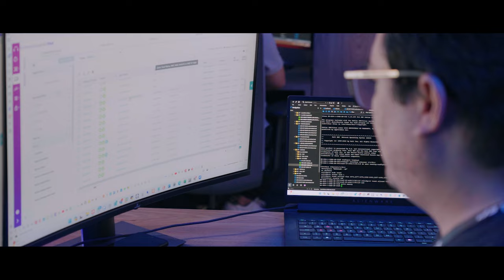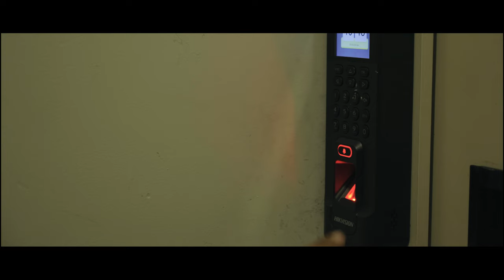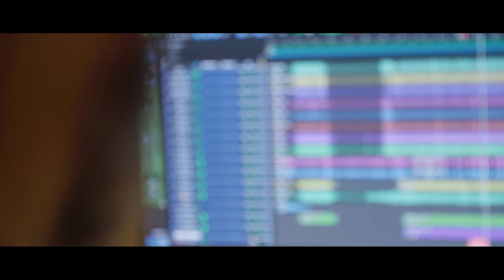Tecnologia no UNASP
Descubra como a tecnologia está revolucionando a educação no UNASP. Nossa infraestrutura completa oferece suporte abrangente, tanto acadêmico quanto administrativo. Garantimos eficiência e segurança por meio do monitoramento e gestão de dados, em parceria com os melhores fornecedores.

Esse é o nosso compromisso: investir nas melhores tecnologias para assegurar os melhores resultados.

Se você quer ser UNASP, saiba como